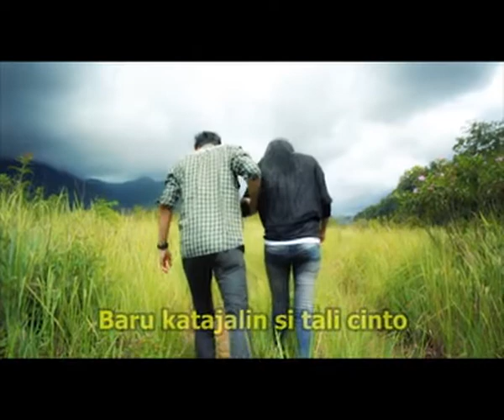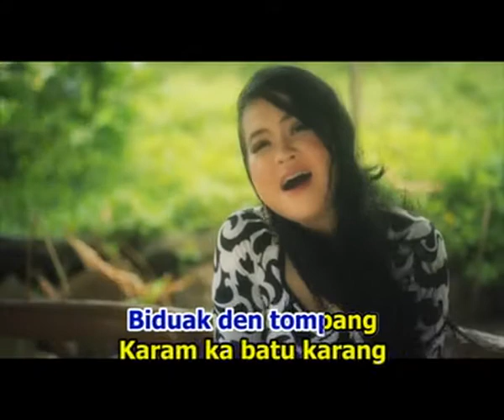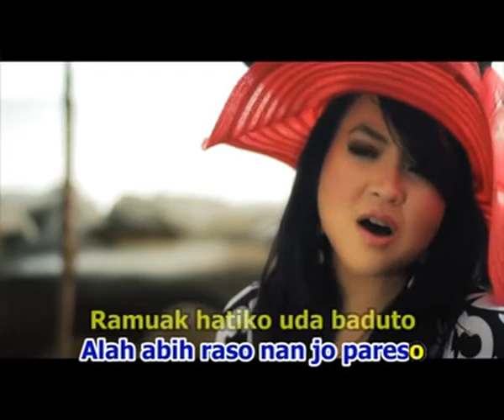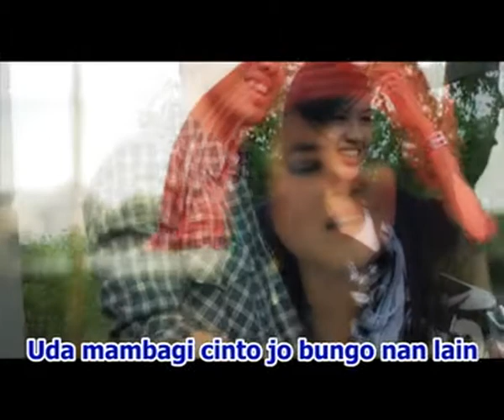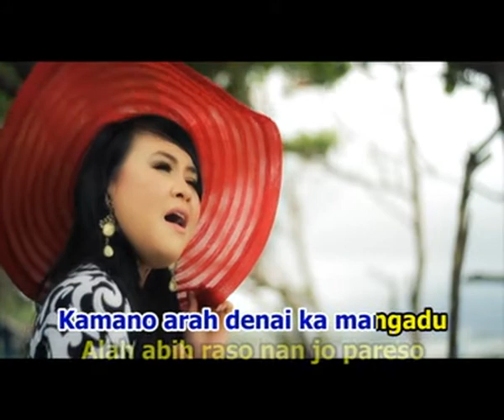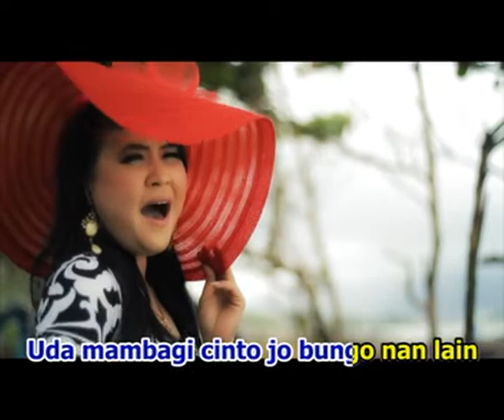Lavendya • Cinto Manduo (Official Music Video)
Artist           : Lavendya
Title             : Cinto Manduo
Produksi     :  Ragel Production
publiser       : Collab Asia